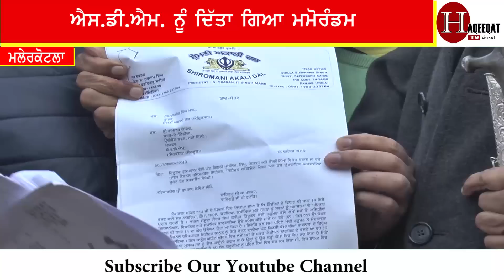Malerkotla 'ਚ Sikh ਤੇ Muslim ਹੋਏ ਇਕ-ਮਿਕ, ਕਰਤਾ ਓਪਨ ਚੈਂਲੰਜ ।। Haqeeqat Tv Punjabi